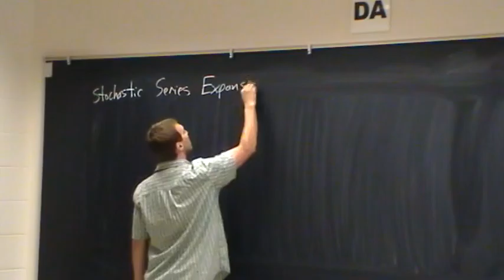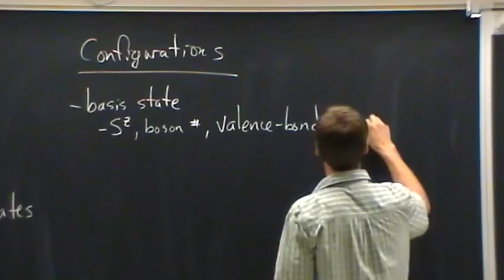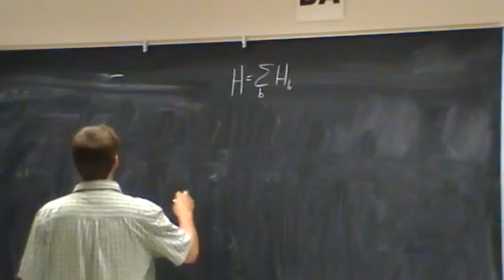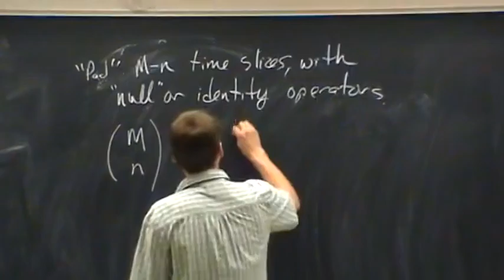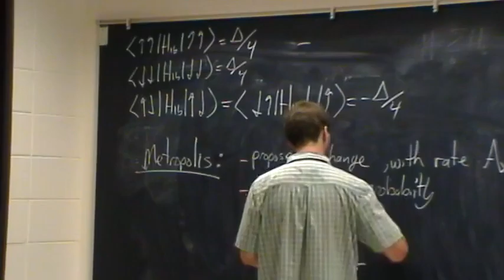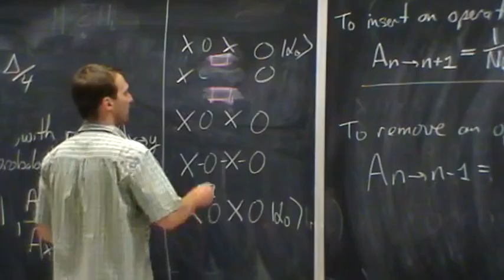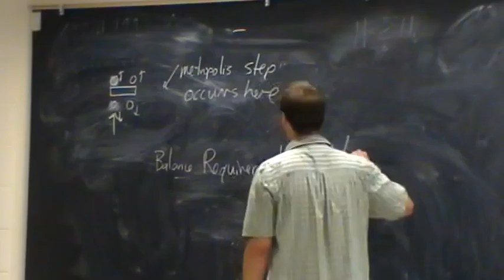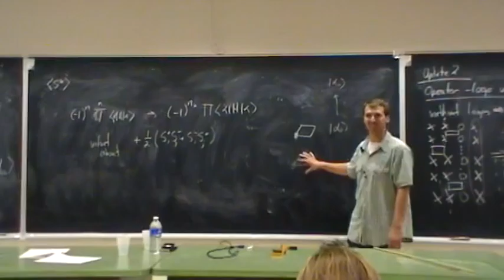Stochastic series expansion QMC I - Melko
This is one of the Boulder Summer School 2010 lecture video.  The lecturer is Professor Roger G. Melko from the University of Waterloo .  You can find the lecture notes on the BSS2010 website under the link of \Lecture Notes\"